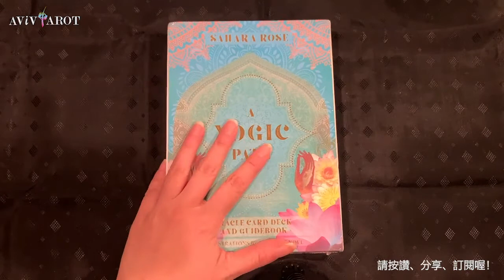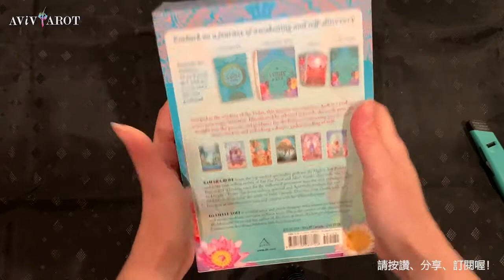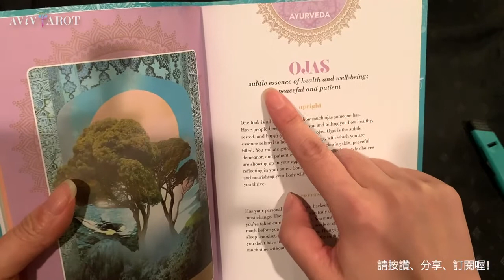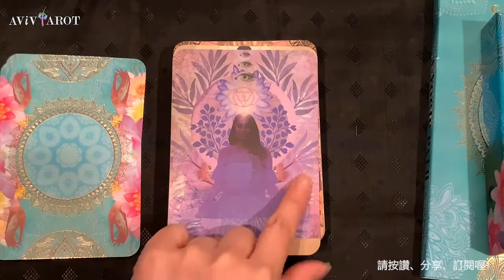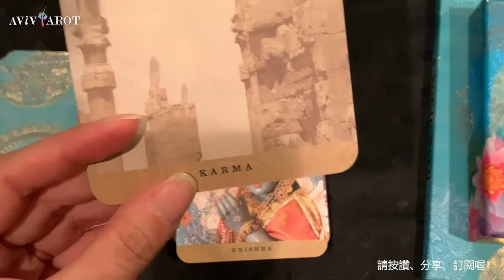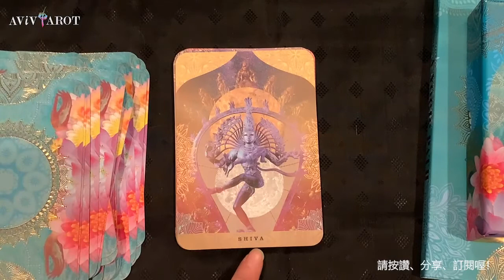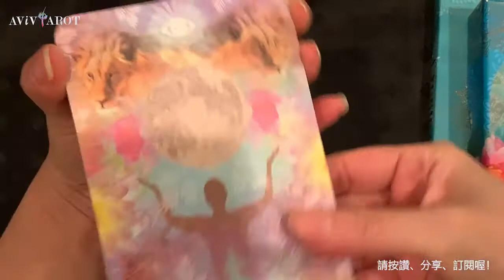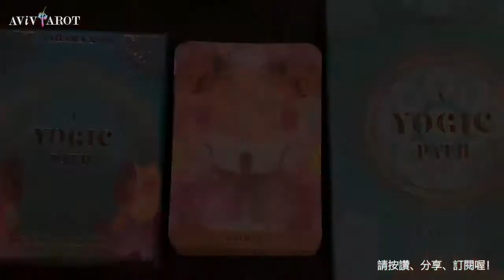💖牌卡開箱分享與介紹🔮瑜伽之路神諭卡❤️😊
牌卡開箱分享與介紹: Sahara Rose的瑜伽之路神諭卡

MAGICK (major publisher decks & other items. 大的出版社出版的牌卡及其他周邊):